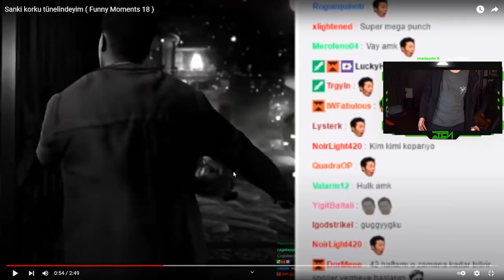VALORANT KOMİK ANLAR MONTAJ #33 / KATİL CİVCİV